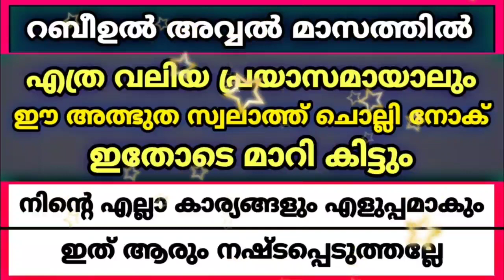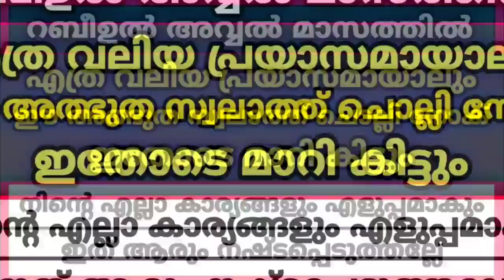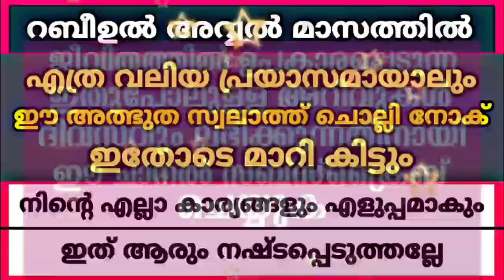റബീഉൽ അവ്വൽ മാസത്തിൽ ഇത് ചൊല്ലിയാൽ സാമ്പത്തിക ബുദ്ധിമുട്ട് ഉണ്ടാവൂല | Rabi Ul Awwal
റബീഉൽ അവ്വൽ മാസത്തിൽ ഇത് ചൊല്ലിയാൽ നിന്റെ എല്ലാ പ്രയാസങ്ങൾ മാറിക്കിട്ടും